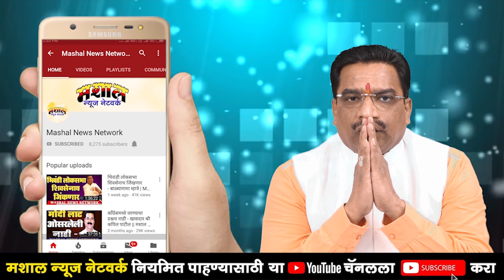कुणबी समाज डॉ. अरुण सावंत यांच्या पाठीशी खंबीरपणे उभा राहिला आहे - सुभाष ठाकरे| Mashal |SP-427/21419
भिवंडी लोकसभा मतदार संघामधून विश्वनाथ पाटील यांनी माघार घेतल्याने या मतदार संघांमधील कुणबी समाज हा बहुजन वंचित आघाडीचे उमेदवार डॉ. अरुण सावंत यांच्या पाठीशी खंबीरपणे उभा राहिला आहे, असे ' वंबआ 'चे प्रमुख कार्यकर्ते सुभाष ठाकरे यांनी मशाल चॅनलशी बोलताना सांगितले.
# Mashal News Network.

मशाल न्यूज नेटवर्क
संपादक - शरद यशवंत पाटील